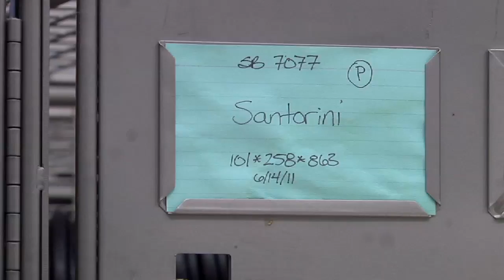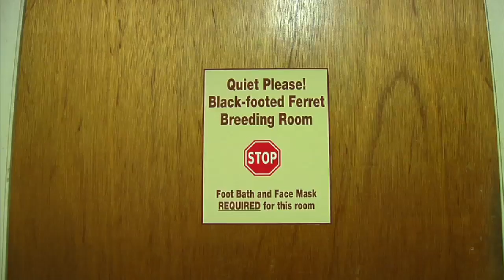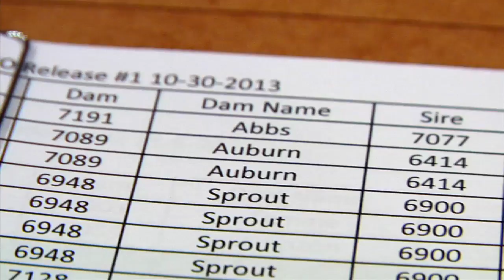Black-Footed Ferrets Colorado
Black-footed ferrets, North America's most endangered mammals, are released on a private ranch in Colorado. This video features remarkable footage of ferret's as they undergo special conditioning exercises prior to their release into the wild.